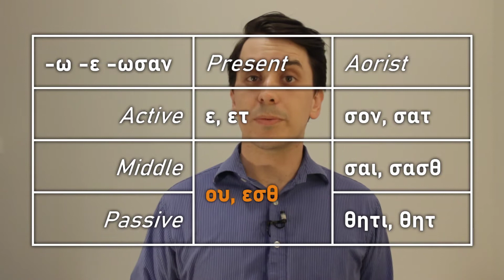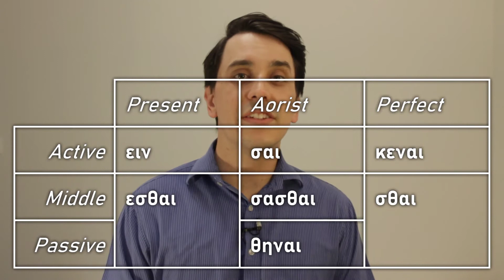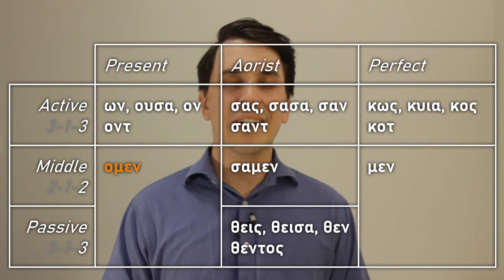Koine Greek Non-Indicative Verbs: 4 Mnemonics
For a more detailed explanation of each of the memory aides, check out this document

An introduction to four short stories to help recall all of the regular non indicative verbs (imperatives, subjunctives, infinitives, and participles).